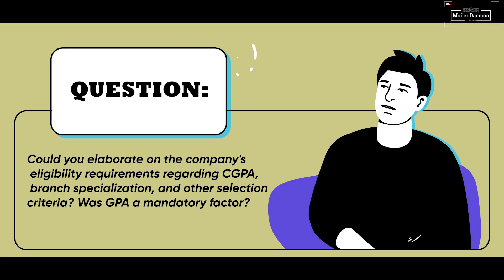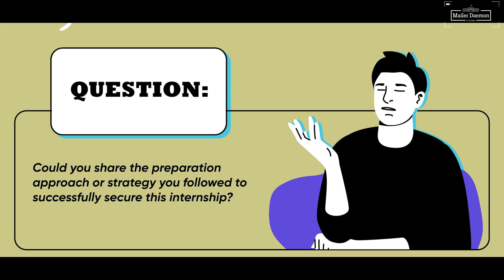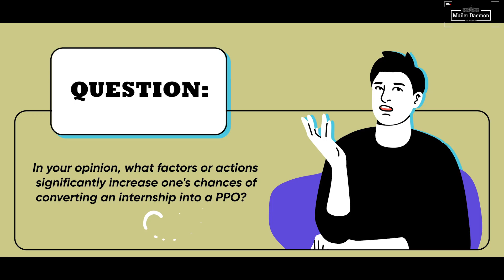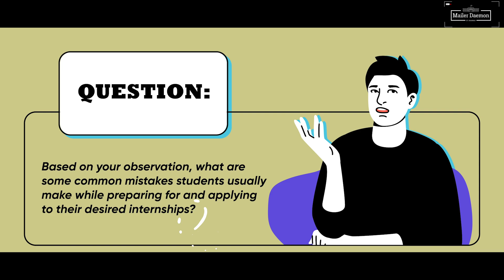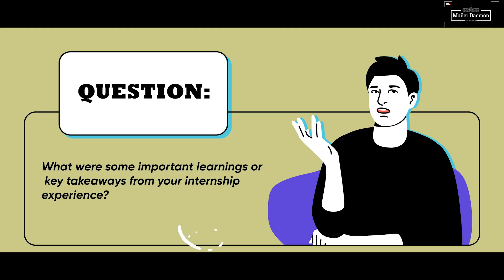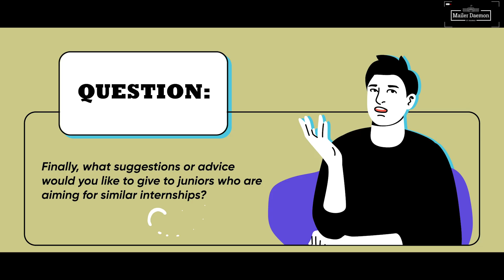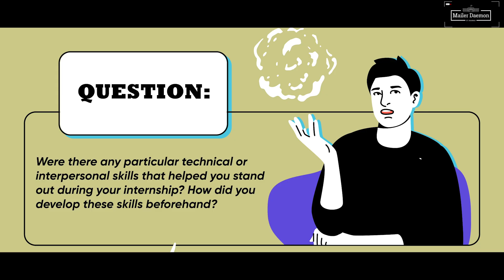Intern Talks 2025 | Episode 5 | Google | Avani Jain and Amrut Mohan Das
Team Mailer Daemon presents the fifth episode of the Intern Talks series featuring Avani Jain and Amrut Mohan Das. Avani pursued Bachelor of Technology in Computer Science and Engineering, while Amrut specialized in Electronics and Communication Engineering .Both have successfully secured Pre-Placement Offers at Google. Tune in to hear about their journey, experiences, and valuable tips.

Timestamps:
0:00 - 0:11  :  Intro
0:12-1:08  :  Could you elaborate on the company's eligibility requirements regarding CGPA, branch specialization, and other selection criteria? Was Gpa  a mandatory factor?
1:09 -2:42  :  Can you briefly explain the job role you were selected for and describe the entire selection procedure ?
2:43-4:23  :  Could you share the preparation approach or strategies you followed to successfully secure this internship ?
4:24-5:31 :  Was there significant competition for this internship? How challenging was it to secure your position at the company ?
5:32-7:56  :  In your opinion, what factors or actions significantly increases one's chance of converting an internship into a PPO ?
7:57-9:19  :  Based on your observations, what are some common mistakes students usually make while preparing for and applying to their desired internships ?
9:20-10:20  :  What were some important learnings or key takeaways from your internship experience?
10:21-12:03  :  Finally, what suggestions or advice would you like to give to juniors who are aiming for similar internships?
12:04- 12:40 :  Did Networking or mentorship play a significant role during your internship journey? If yes, how can juniors effectively leverage the opportunities?
12:41-15:06 :  Were there any particular technical or interpersonal skills that helped you stand out during your internship? How did you develop these skills beforehand?